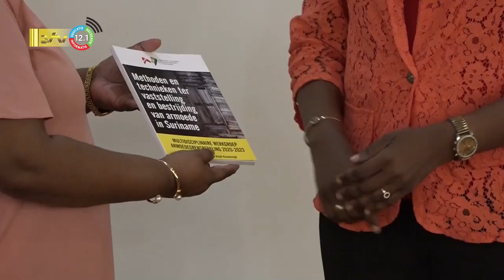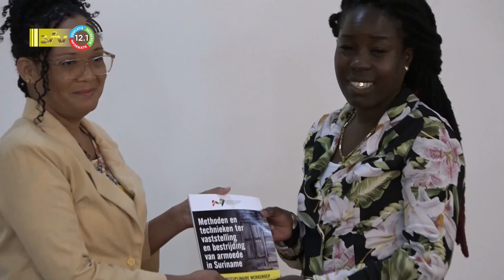05 05 2023 Methonden en technieken voor bestrijding van armoede in Suriname uitgewerkt